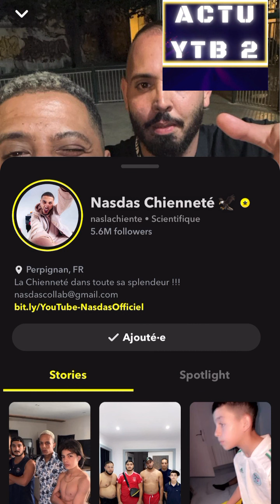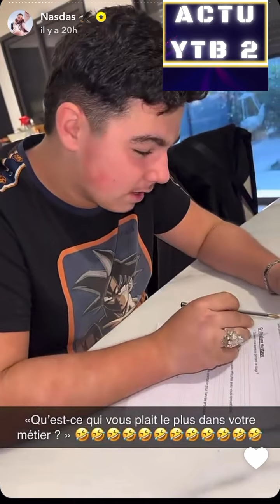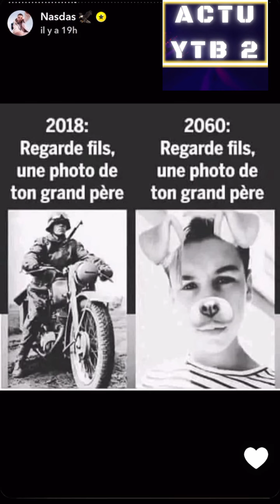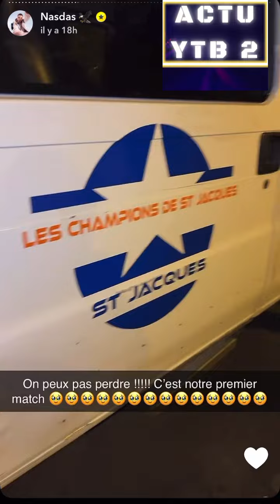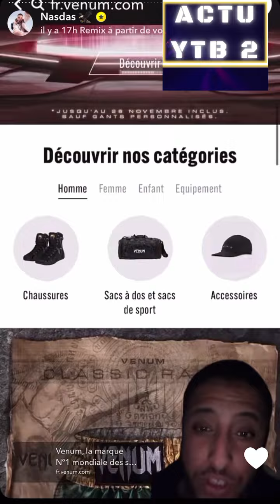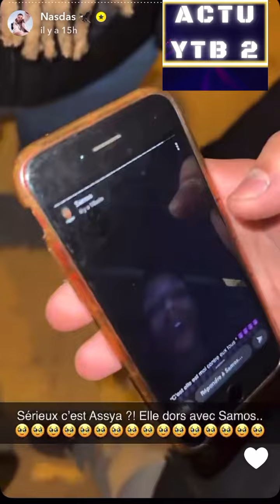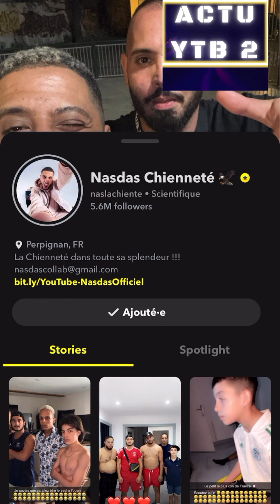NASDAS CAPUCCINO VIRÉ